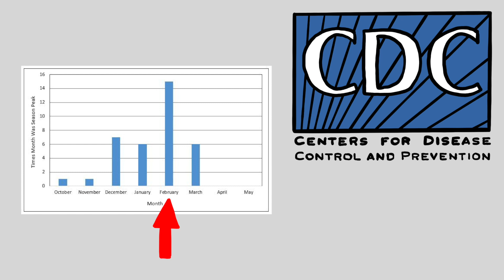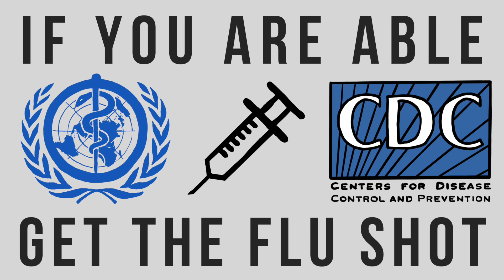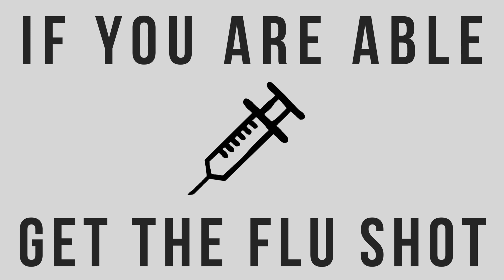Why Is There a Flu Season?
Tis the season... the flu season!! It comes every year, but why is the flu seasonal?  Is it like this everywhere?  And what is the best thing we can do to prevent the flu?

Hope you find this video entertaining and educational!

Stay Healthy,
Justin